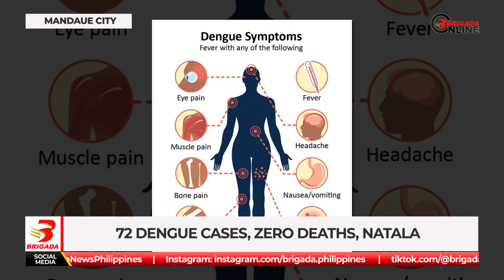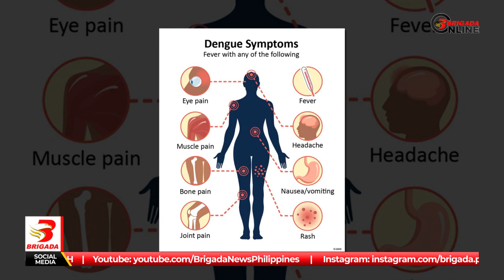72 Dengue Cases, Zero Deaths, natala ng Mandaue, City